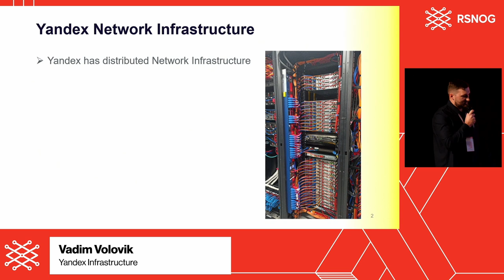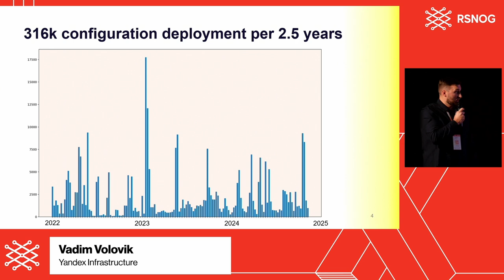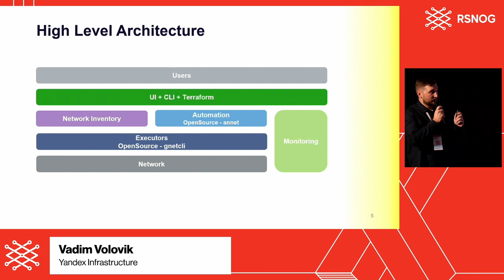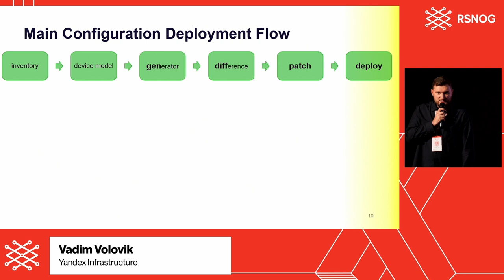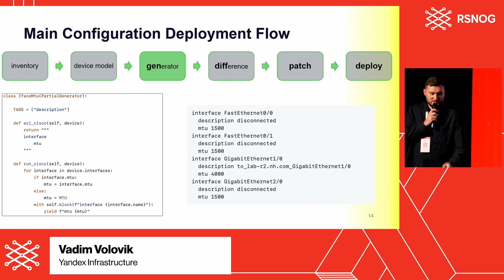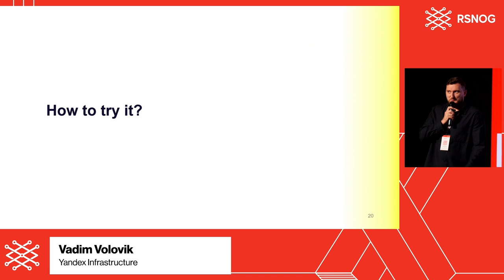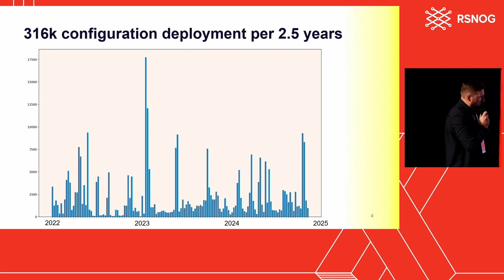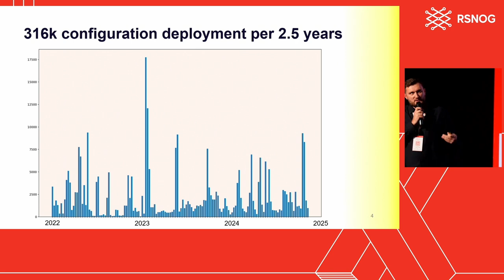RSNOG #10, Annet: Alat otvorenog koda za konfiguraciju mreže